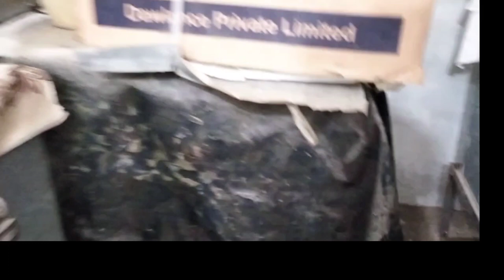Chuhay Ny Dana Kha lea | Chuha pakadne ka tarika | Easy Mouse Trap | DIY Mouse Trap | Vlog With Pets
Chuha Pakadne Ka Naya Tarika! Chuhay Ny Dana Kha Lia! Bakri Ka Dana! Vlog with Pets

Aapka swagat hai humare YouTube channel par! Is video mein hum apko dikhayenge ek naya tarika chuha pakadne ka! Ye video aapke liye mazedaar aur informative hoga, toh zarur dekhein.

Humare pas hain ek hoshiyar aur chalak chuha, jo chote se chote chhedon se bhi nikal jata hai. Lekin humne uske liye ek kamaal ka mouse trap banaya hai, jo usko pakadne mein madad karega. Is video mein hum apko step by step batayenge ki kaise ye trap banate hain aur kaise usko istemal karte hain.

Lekin kya aap jante hain ki chuha trap mein kyun gaya? Haa, chuha ny dana kha lia! Apko ye video dekh kar maloom hoga ki ye chuha trap kaise kaam karta hai aur humare chuhe ne kaise uska mazaak banaya.

Ye video sirf chuha pakadne par hi nahi rukti, balki hum apko ek aur mazedaar cheez dikhayenge. Humare paas hai ek pyari si bakri, aur hum usko kaise ek dana khilakar pyaar se paalte hain, ye bhi hum apko batayenge. Ye video apko bakri ke saath ek nazuk rishta banane ka mauka dega.

Toh bane rahiye humare sath aur dekhiye ye mazedaar vlog with pets. Chuha pakadne ka naya tarika, chuha ny dana kha lia aur bakri ka dana - ye sab aur bhi bahut kuch humare is video mein hai.

Shukriya humare channel par aane ke liye, aur humare saath maujood rehne ke liye. Aapka saath hamein hamesha motivation deta hai!

Mai aapke liye poore jazbe ke saath yahan hoon. Mera maqsad hai ek aisi community banane ka jahan pyaare janwaron se mohabbat kartay hain aur janwaron se mutalliq content dekhna chahte hain.

Bas, itna hi! Aapko ek khoobsurat din ki dua.

Mouse trap,
Chuha pakadne ka naya tarika,
chuha pakadne ka aasan tarika,
DIY Mouse Trap,
Rat Trap Homemade,
Water bottle Mouse,
Rat Trap,
Best Mouse Traps,
Traps with plastic buckets,
Cat and Rat,
Easy mouse trap,
Rats,
Bakri ka dana,
Bakr dana nahi kha raha,
bakra dana,
bakre ko mota krnay ka trika,
How To Prepare Wanda For Goats At Home,
Bakro Ke Liye Sasta Aur Behtreen Mix Dana,
Bakro ko mota Karne k lie sasta Wanda,
How To Prepare Wanda For Goats,
Garmi main bakro K lie wanda,
Wanda formulation,
Animal Planet,
Vlog with Pets,
Shehr main Dihat,
My Mini Farm,
Wood goat House,
Animal shelter,
Pets vlogs,
Humane society
Vlog With Pets
Vlogs With Pets
Vlog With Pet
Vlogs With Pet
Pets Vlog
Daily Vlog Video
Daily Vlog
New Vlog Video
Daily Vlogger
Daily Vlogs India
Daily Vlogs
Hindi Vlogs
How To Make Daily Vlogs
Pets Vlogs
Animal Vlog
Dailyvlogging
Vlogs
Daily Vlogging
Ducky Bhai
Inside Heart
Rabia Faisal
Animal Planet
Shehr Main Dihat
Daily Vlogs
Random Vlogs
Irfan Junejo
Petstore
Petsofinstaworld
Petsoftheday
Petsupplies
Dailypetsvlogs
Village Vlog
Village Food
Village Life Style
Dogsdailyvlogs
Animalsdailyvlog
Khandailypetvlog
Dailypetsvlogsand
Petsvideo
Petslovers
Petsalon
Petstyle
My Mini Farm
My Smart Support
Wood Goat House
Vlogger
Dailyvlogthejooomers
Blogger
Daily Blogger
Animal Shelter
Viral Pak TV
Petslover
Rangila Family Vlogs
Petsoriginal
Petservices
Petsdaily
Urdupoint
Sourav Joshi Vlogs
Funny Couple
Vlog Video
New Vlog Video
Raylandvlogs
Birdies Family Shorts
Keshav Shorts Vlogs
Petstylist
Petsquirrel
Petslife
Petsathome
Fancy Hen Vlogs
Inzi Or Ibrahim
Daily Blogs
Aparna Devyal
Mishkat Khan
Singh Arvind Vlogs
Mudassar Saddique
Pathani Village Vlogs
Nikku Vlogz
Zaini Pet House
Gullu Vlogs
YT Featherz
Sajjad Pet Vlog
Petsgram
Petsitter
Hum Or Parinday
Seem Vlogs
Punjabi Shok Vlogs
Freeexoticpet
Janwar Mehakma
Zain Ali Vlogs
SM Pet House
Pets Vlogs
Chirayu Payal Malik
Nimra Ali
Truly
Dailyvlogseries
Caters Clips
Parind Abad
Factsverse
SM Pet Vlogs
Petsitting
Petsmart
Swati Rojha
Chota Ali Vlogs
Real World
Humane Society
Pets
Petstagram
Petsofinstagram
Petsagram
Petsofig
PetshopPetscorner
Petsoninstagram
Sidd Or Reshmi
Sibtain And Turab Fan
Petsofinsta
Petsarefamily